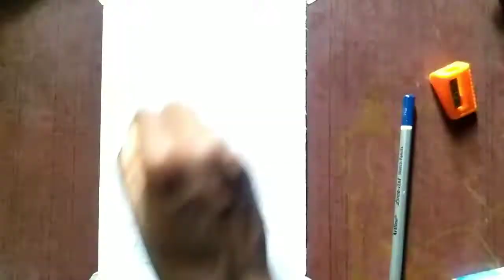how to draw mother with baby mothers day drawing pencil ||New Drawing video 2022